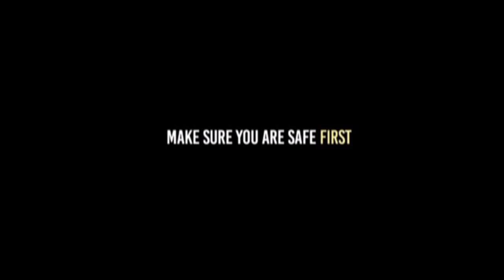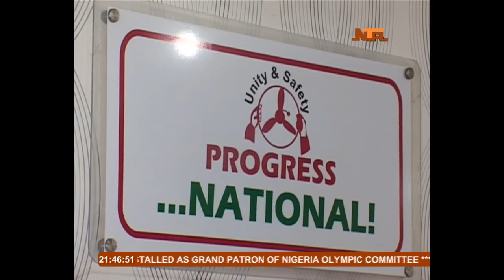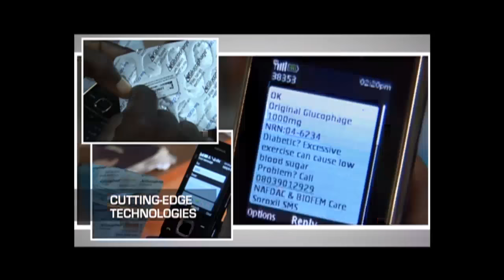NTA Network News 19/7/2016